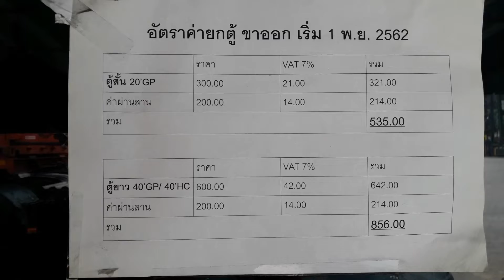บริษัทCDS2(ลานCDS2)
รีวิว อภิบาย บ้างบางส่วน(ผมอาจพูดผิดว่าCDS1เเต่ลานนี้CDS2)
ภายในลาน ตู้เปล่า มารับ มาคืน ราคา มีลงไว้ในคลิป

ฝากติดตาม สุริยา พาบรรทุก